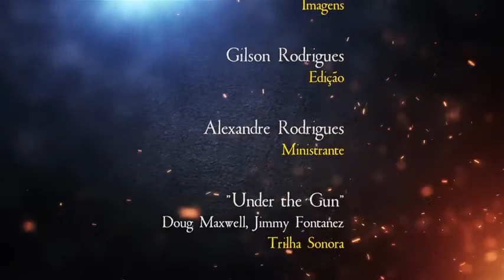O SENTIDO DO JEJUM